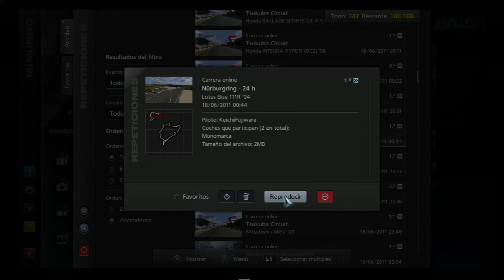GT5_KF[ONLINE_TD_Nurburgring 24h_SA] 1LAP [2011] [PS3SLIM]